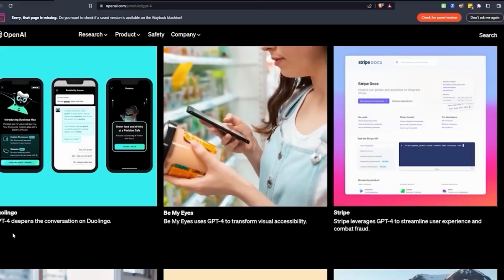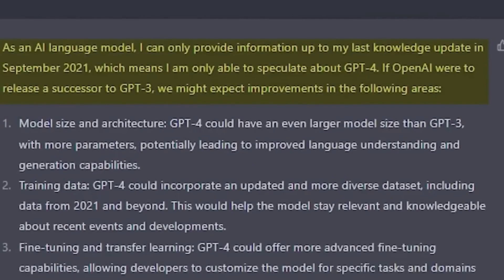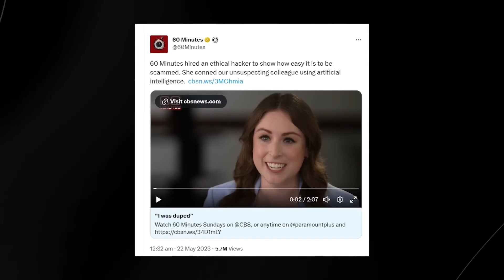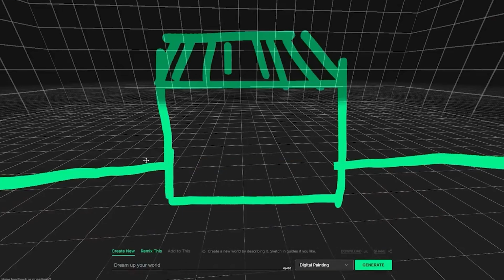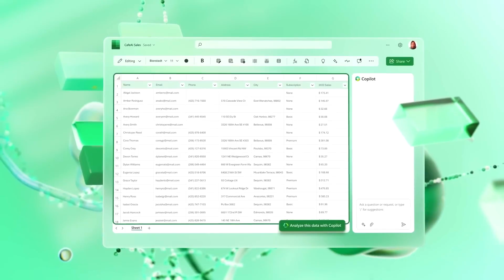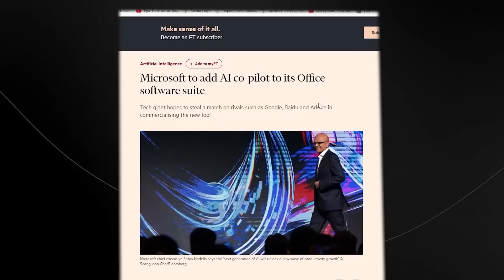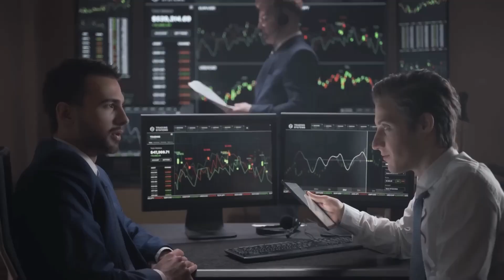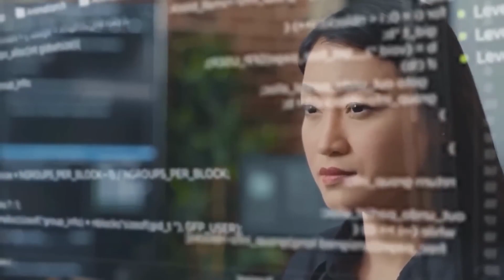GTP-5 NEWS, GPT-4 IMPROVES 900%, AI Crashes The Stockmarket ,Microsoft Announcement!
Today, we have some exciting news about the highly anticipated GPT-5 from OpenAI amongst other news. Stick around for the updates.
You're probably familiar with GPT-3, which has made waves in AI. But what's the latest on its successor? Let's dive in and find out!